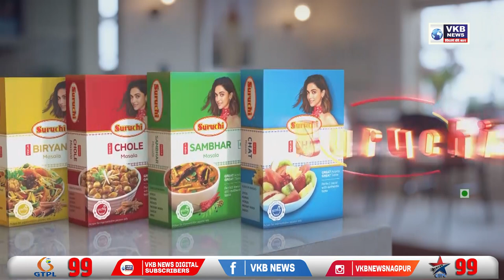देशद्रोह कानून पर सुप्रीम कोर्ट का रुख सख्त